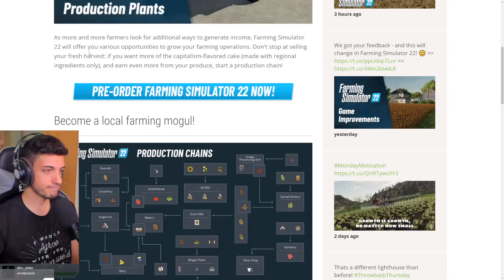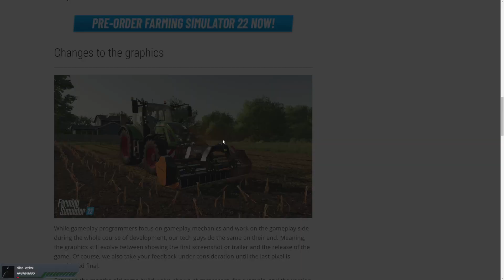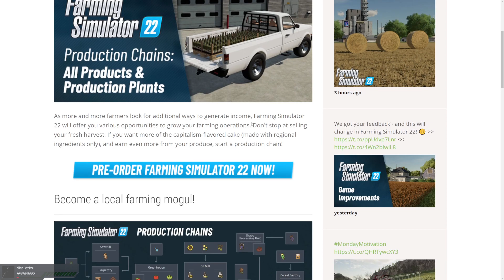FS22 FÁBRICAS ¿Cómo funciona la cadena de producción? | Farming Simulator 22 [información]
Hoy revisamos las fábricas de Farming Simulator 22. Las materias primas y los productos finales. ¿Quién quiere una tarta de fresa?

FARMING SIMULATOR 22 confirmado para el 22 de noviembre de 2021 en PC, Mac, PlayStation 5, Xbox Series X/S, PlayStation 4, Xbox One y Stadia. Precio en PC = 40€. Nuevos cultivos: uvas, aceitunas y sorgo. Aquí os traigo un vídeo comentando todo lo nuevo +hipótesis de precisión farming de base, GPS.

El juego vendrá con las cuatro estaciones (Seasons mod) de base, más de 100 marcas agrícolas reales, más de 400 vehículos/implementos, nuevo sistema de sonido, posibilidad de cambiar entre marchas, nuevas máquinas, nuevos mapas, matrículas y un largo etc.